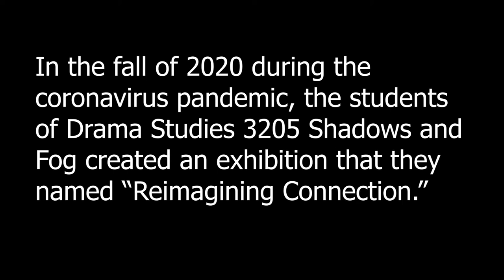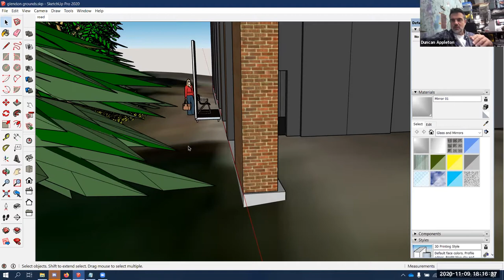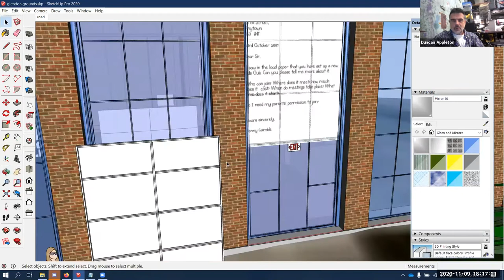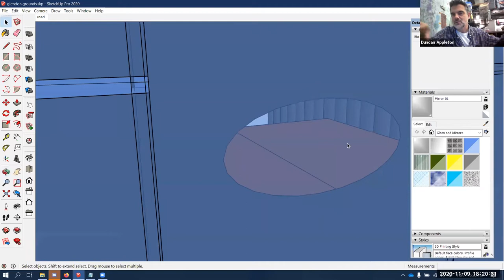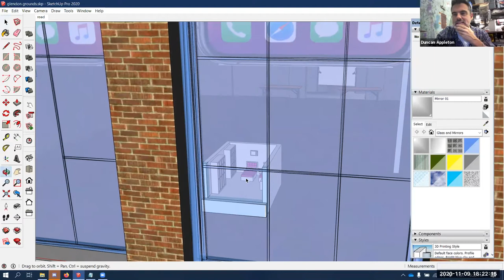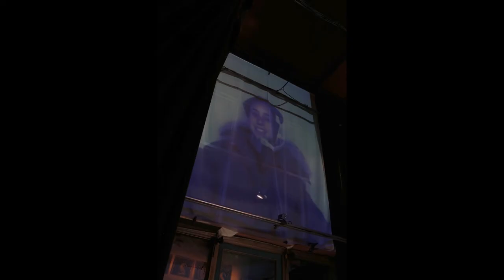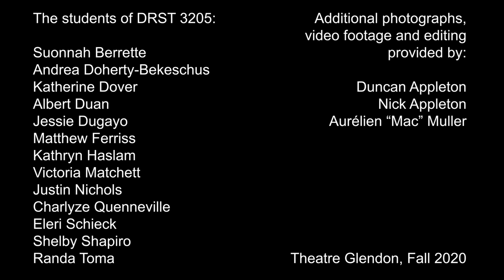Glendon Drama and Creative Arts 3205 Shadows and Fog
In the fall of 2020 during the coronavirus pandemic, the students of Drama Studies 3205 Shadows and Fog created an exhibition that we named “Reimagining Connection.”
The given circumstances were as follows: the exhibit would be presented in or around Theatre Glendon in December; it would be scenographic in nature but have no live performers; the students would make use of Arduinos and electronic sensors to trigger multimedia events; the theme would explore some aspects of our experience of living in lockdown; students and attendees would follow all health precautions and respect all restrictions.
The students were inspired by holiday windows and elected to present the exhibit outdoors through the windows of the theatre. The chosen media included FM radio broadcast, theatrical lighting, projections, scenographic décor, music composition, original recording, arts and crafts, social media performance and model building.